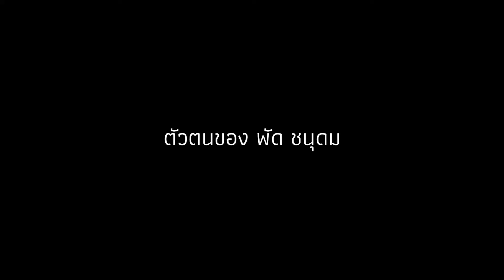The Reflection Of Yourself : Style has no gender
Here's an interview with Pat Chanudom Suksatit, the lead singer of theatrical rock band Chanudom is opening up about his choice to reveal his identity as gender fluid, to be a queer in rock. Dig deep into his great attitude that influence young people to reach out their dreams by knowing that gender should never limit their identity and encourage them to face the big wide world with pride. With his rebel soul and edgy style, he choose to appear on stage wearing both masculine and feminine outfits, makeup, and high heels, of course!. Breaking all the gender rules and never apologize for being who he was.